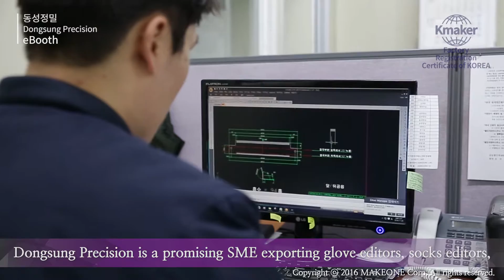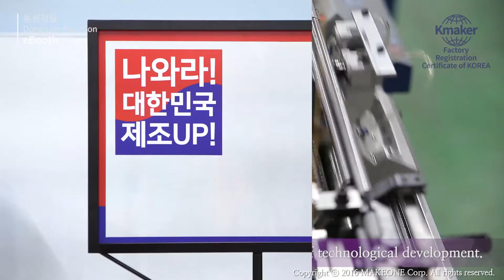동성정밀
▶ 기본정보
● 주소 : 경기도 김포시 대곶면 거물대리 272-1번지

▶ 회사소개
인쇄 및 제책용 기계 제조업, 기타 섬유, 의복 및 가죽 가공 기계 제조업체